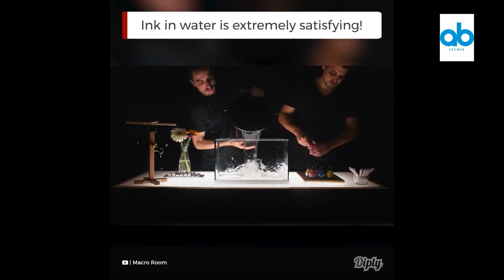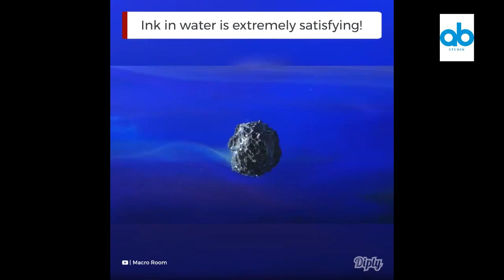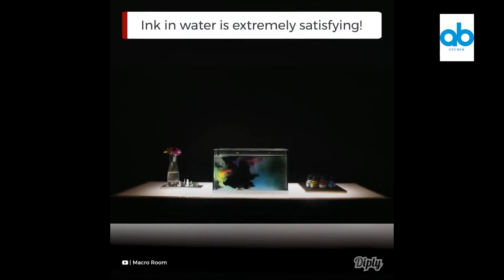WoW Amazing | ink Flow in Slow motion in fish tank videos